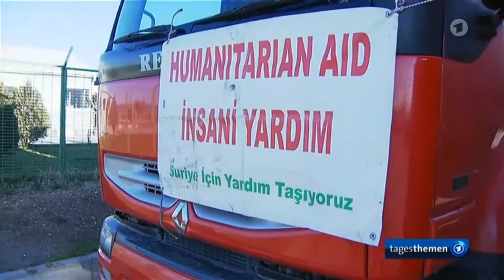Syria Refugees / Humanitarian Crisis at Syria Turkey Border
Turkey sees itself on the edge of their capacity to absorb more Syria refugees. For days tens of thousands Syrians are waiting at the border.

Now Ankara is considering to place a camp in no man's land at the border crossing. Meanwhile, Assad's troops move closer to the trap refugees placing them in extreme danger.

Tens of thousands Syrians who have fled because of the Syrian government offensive in Aleppo area, on the Syrian-Turkish border.